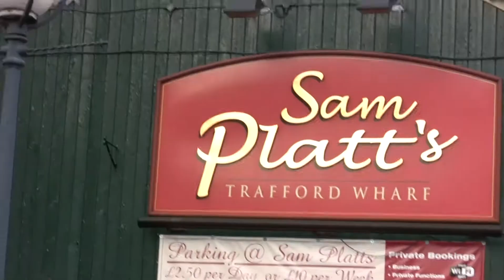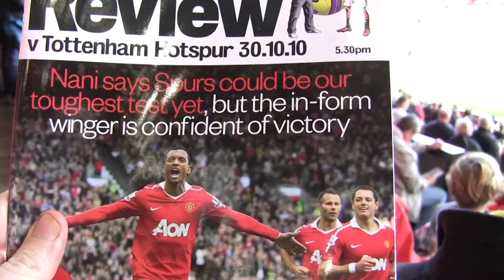Man Utd v Spurs - The Build Up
Feel the atmosphere build inside and around Old Trafford for the game between Man Utd and Tottenham Hotspur, 30 October 2010, including pre-match singing at Sam Platt's pub and a taste of the triumphant 'We're Man Utd, We'll do what we want' song which would end the day. Filmed by a United fan in the North Stand.